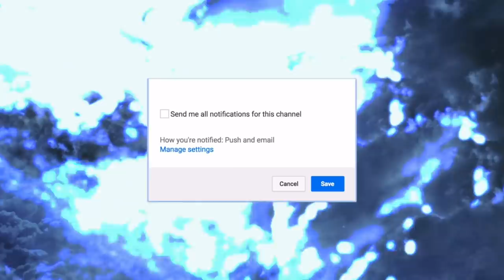Hazels First Time Cooking For Me In Our New House